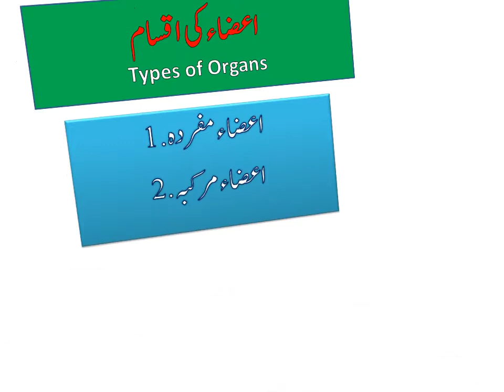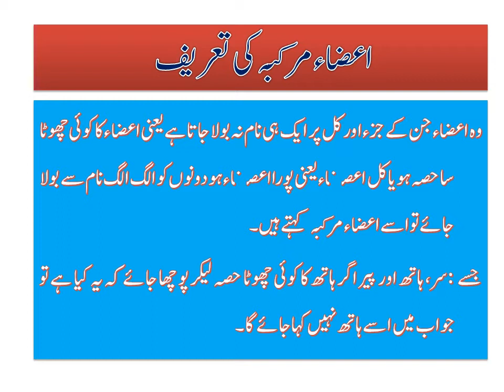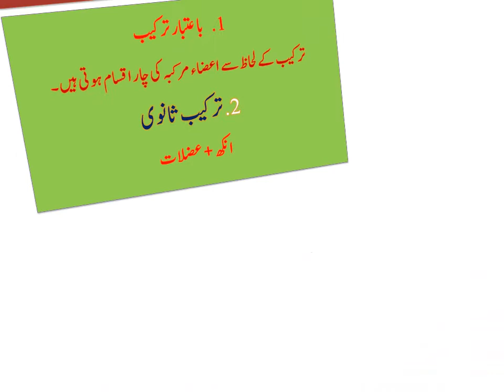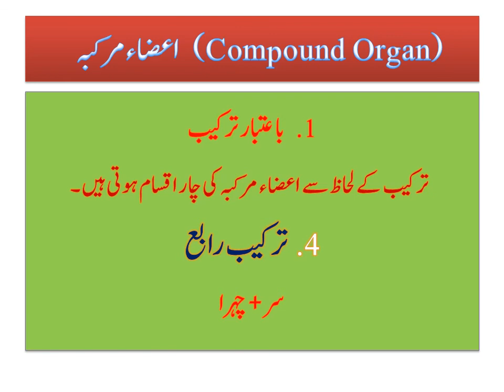Aaza lecture 3rd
Aaza murakkab